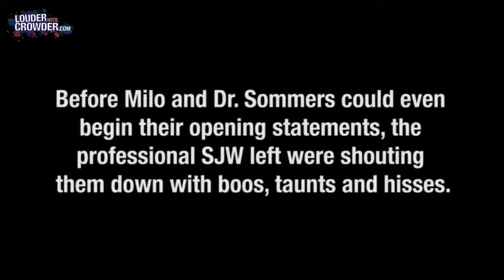MUST SEE Social Justice Warriors Get Owned In Epic Rant By Comedian Crowder